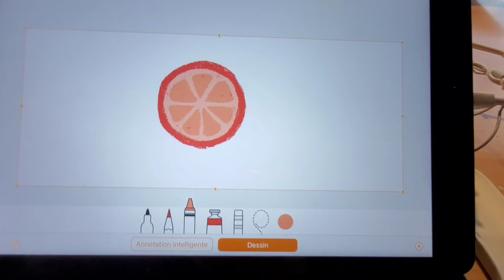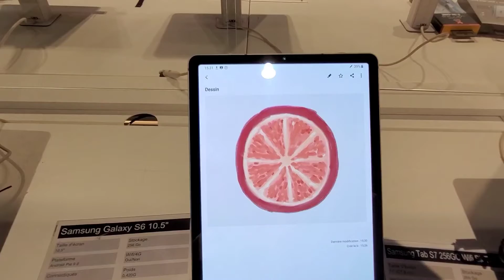자몽빌런 새 로고 탄생! 태블릿 구경하는 척 목적 달성ㅋㅋ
**영상 자체에는 자막이 없습니다!! 자막을 켜주세요 감사합니다 :)

9월 29일
Chatelet-les-Halles station과 연결된 대형 쇼핑몰 Westfield
태블릿 구경 - 자몽빌런의 새 로고 탄생하다
버블티와 수플레 팬케익!